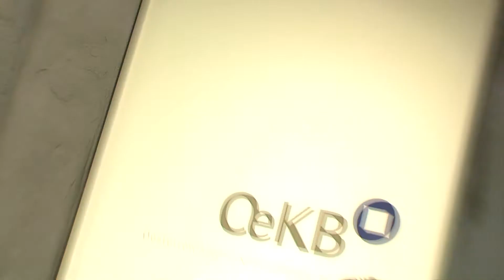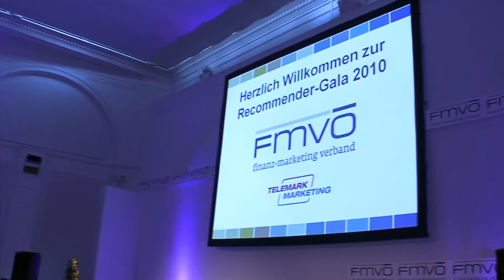Recommender Gala - 28.05.2010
leadersnet.at im Interview mit Josef Redl - Präsident des Finanz Marketing Verband Österreich, Dr. Leodegar Pruschak - ML Raiffeisen Zentralbank, Werner Schediwy - Prokurist Raiffeisenlandesbank NÖ-Wien, Mag. Dr. Erich Rainbacher - GD Raiffeisenbank Bausparkasse, Erich Mayer - BA-CA Finance Service, MMag. robert Sobotka - Telemark Marketing